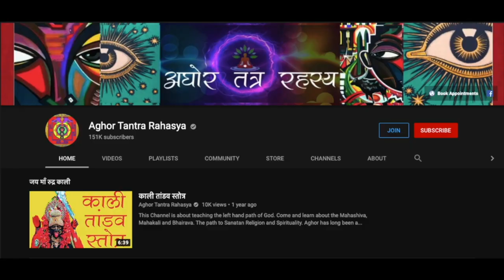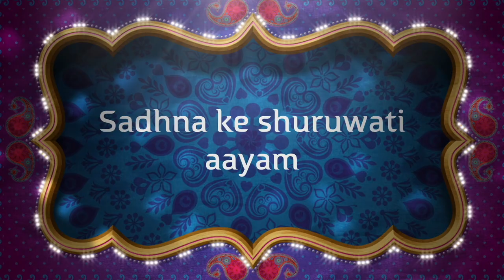११ दिन में धन प्राप्ति के लिए अचूक वैदिक उपाय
सनातन धर्म में हर समस्या का समाधान है। आप जो चाहे वो आपको प्राप्त हो सकता है। ये विधान उनके लिए जिनके जीवन में और धन की ज़रूरत है।
Alakh Aadesh!